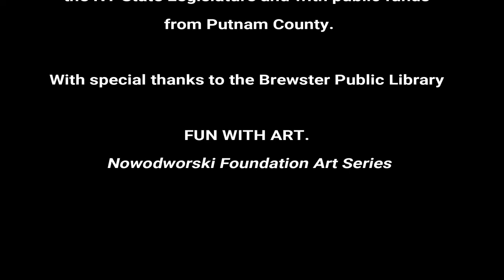Fun With Art - Color at the Brewster Library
Participants at the Brewster Library created an original collaborative acrylic painting while learning the basic principles of color harmony – Hue, Saturation and Value.